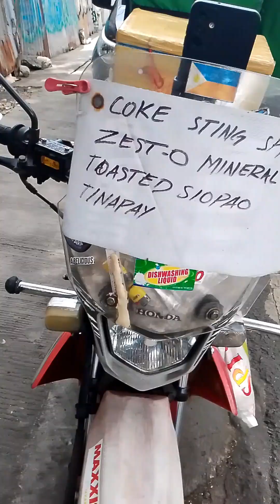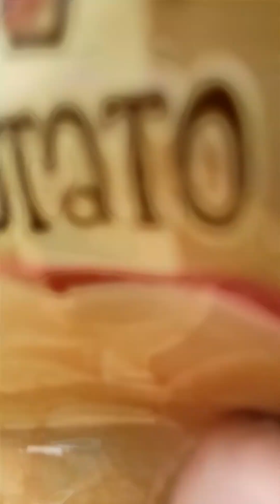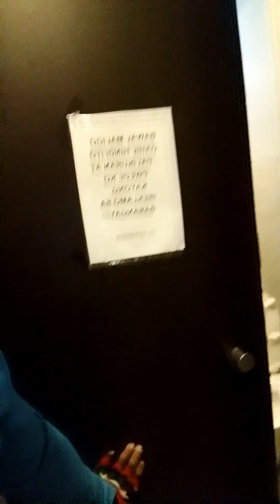masipag na grab rider/vendor.. at Ang dapat Gawin sa bumabyahe sa initan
masipag na grab rider na vendor pa.. at Ang payo ng rider na bumabyahe sa initan para Iwas heat stroke